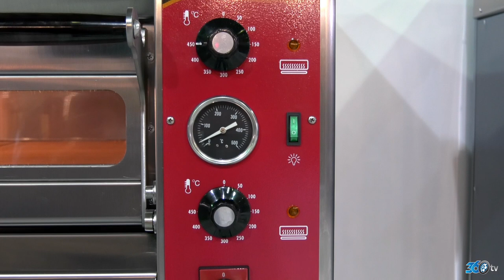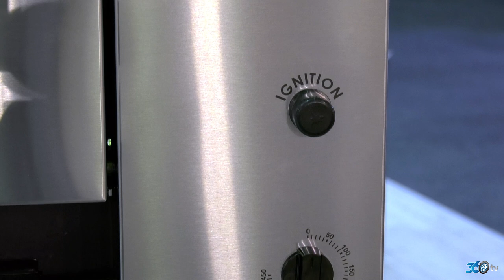KALİTEGAZ - Hostech 2018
Kalitegaz için CNR Hostech 2018 fuarında hazırladığımı fuar tanıtım filmi.